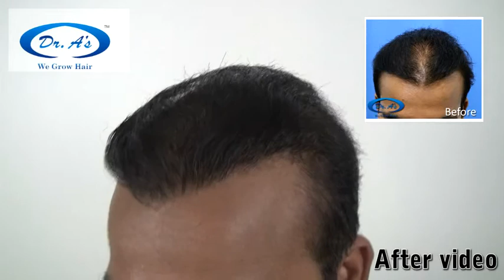AT 4 - Tricopigmentation - SMP Dr A's Clinic HD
AT 4 (Video)- Number of session 1 Only- Dr. A's Clinic.
This is result after only 1 session of ultra refined tricopigmentation/SMP